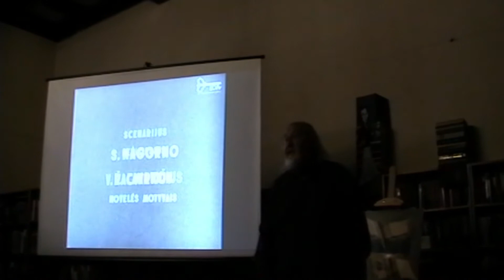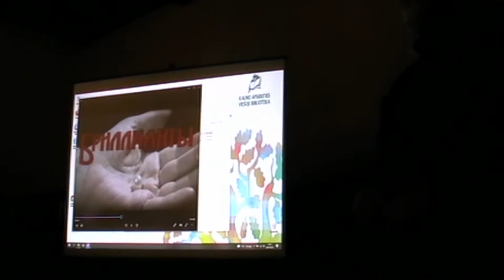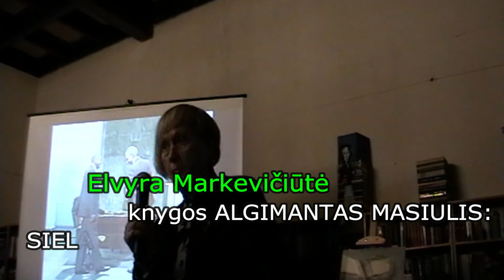Algimantas Masiulis (1931-2008) *prisiminimų vakaras* Kaunas 2021m.